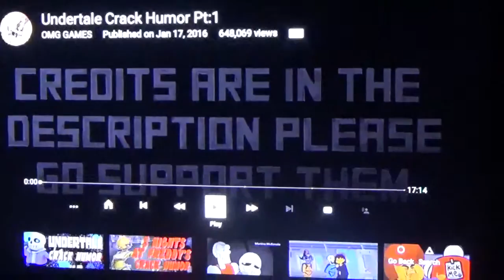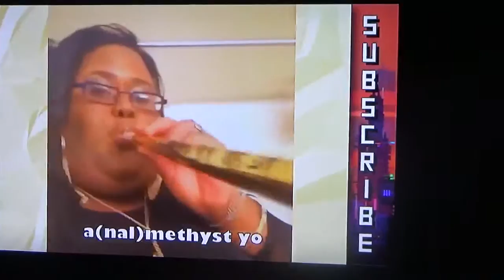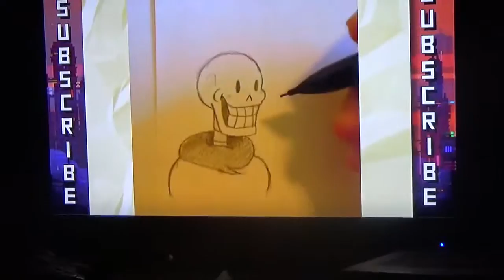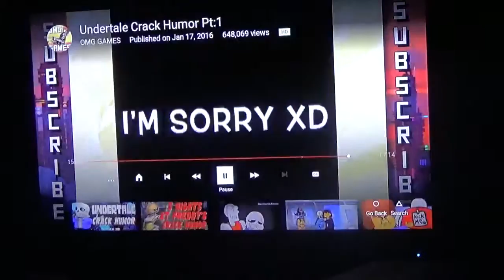I CAN'T BELIEVE IT!| UNDERTALE CRACK HUMOR PT:1 REACTION #7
(scroll for users name)

I just wanted to thank you all who come into the channel and watch the vids and are subbed even those who atren't and just watch the vids whenever they want to you all are my motivation to keep making videos even if they are crappy, but thsi is the 100th video i'm so happy to have made this many for those who either like them or not it's alright i'm not judging but anyway thank you all for making this possible, you guys or gals are the reason why i keep making videos and i can't wait for what the future has in store for us as a family

User: OMG GAMES